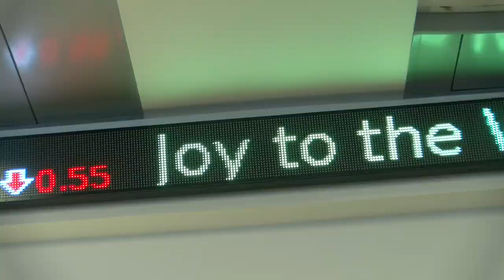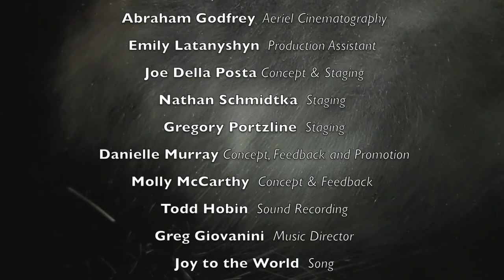Merry Christmas from Le Moyne College 2016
Wishing our colleagues and friends all the joys of the Christmas season. As the Le Moyne community comes together to celebrate this blessed time of year, take a moment to enjoy our student a capella group Fermata Nowhere’s rendition of Joy to the World.